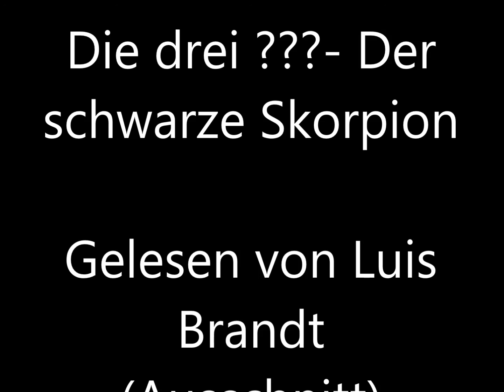Die drei ???-Der schwarze Skorpion Gelesen von Luis Brandt (Ausschnitt)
Viel Spaß!